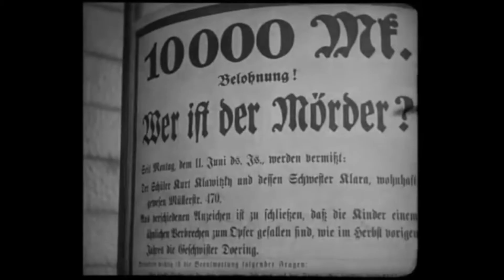Capítulo 2: ¿Qué es el cine?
El 29 Festival celebra los 125 Años del Nacimiento del Cine con estas video cápsulas para la cultura cinematográfica.